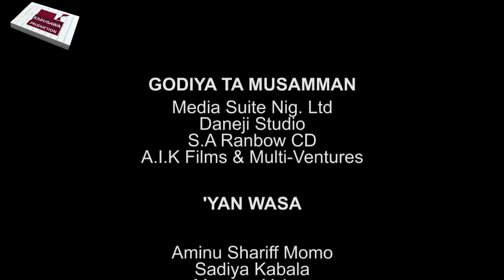MIJIN YARINYA 3&4 LATEST NIGERIAN HAUSA FILM 2019 WITH ENGLISH SUBTITLE